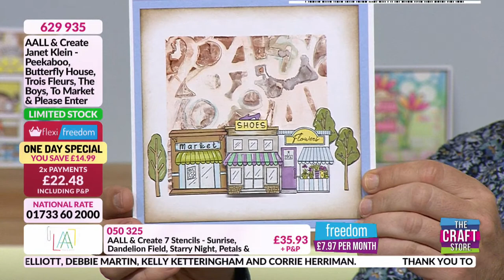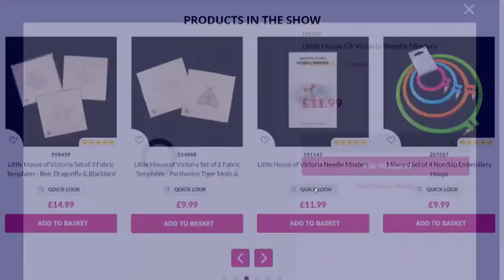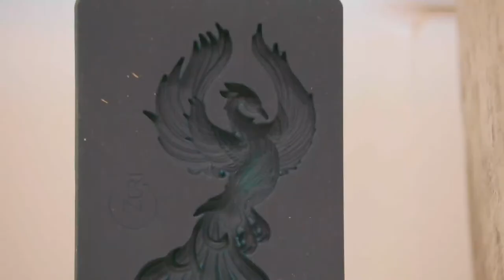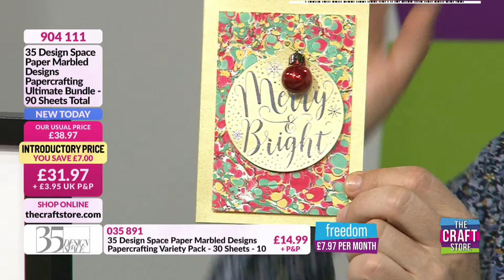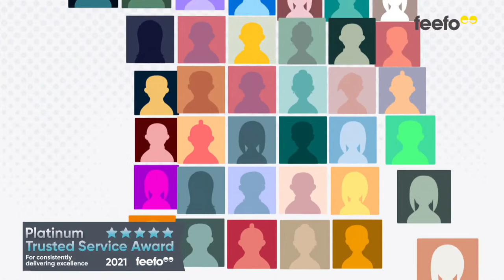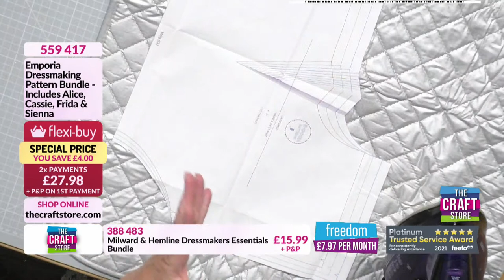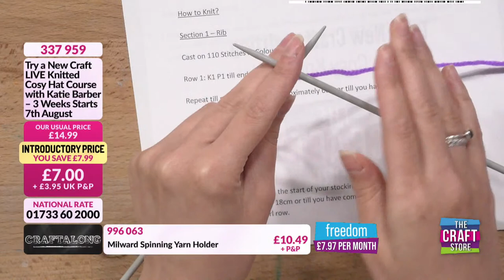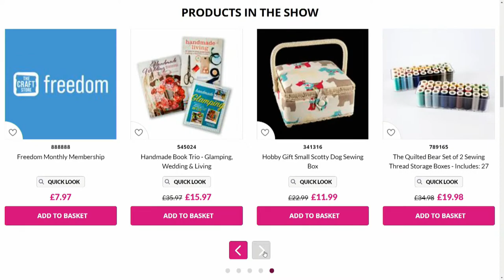The Craft Store UK Live on YouTube!